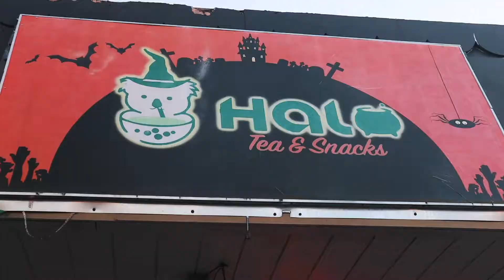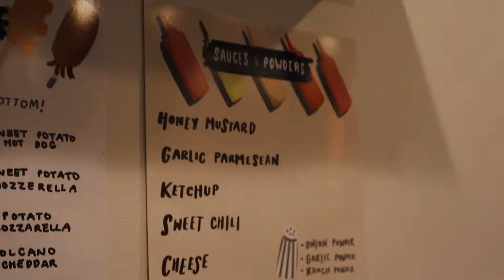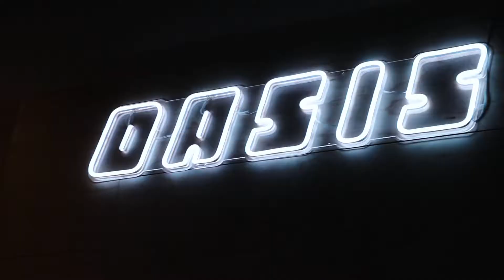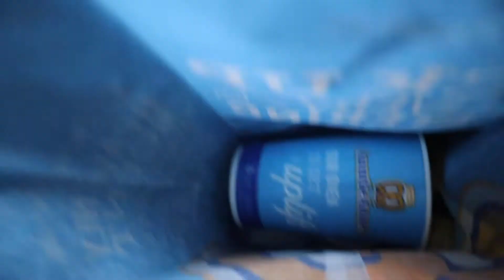SEATTLE VLOG | Kubota Garden + A LOT of Food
Hey dudes! This vlog somehow turned into a Seattle food tour thing lol. completely unintentional but not mad about it. Hope you enjoy it!

FOOD MAP
+ HALO (milk tea)
627 SW 152nd St, Seattle, WA 98166

+ CHUNG CHUN RICE DOG (corn dogs)
502 S King St, Seattle, WA 98104

+ OASIS (popcorn chicken)
519 6th Ave S, Seattle, WA 98104

+ Nordstrom Ebar Artisan Coffee (Lavender Chai Latte)
+ Auntie Anne's
+ Cinnabon
100 Southcenter Mall, Tukwila, WA 98188

(comment "birds in Mexico" if you read this)